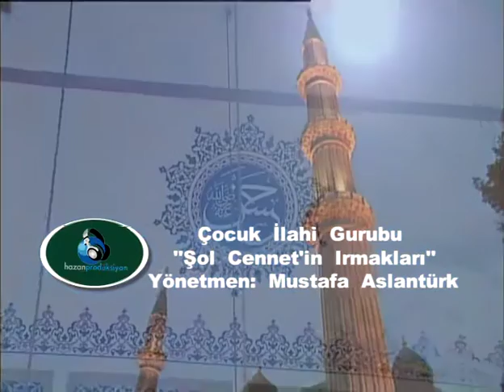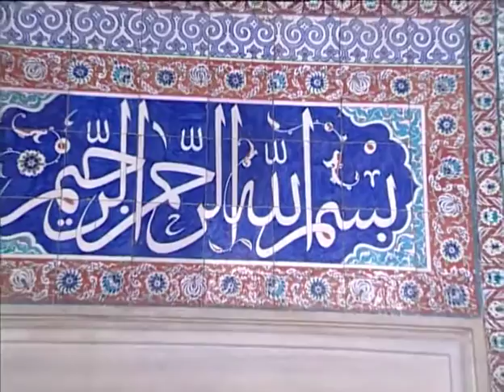Çocuk İlahi Grubu - Şol Cennet'in Irmakları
Okuyan: Çocuk İlahi Grubu
Senarist: Mustafa Aslantürk
Yönetmen: Mustafa Aslantürk
Yapım: Hazan Prodüksiyon